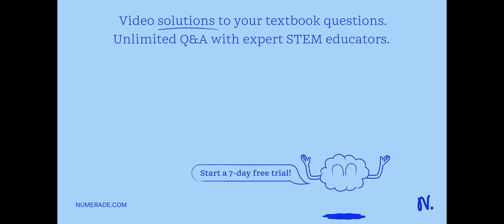Consider that you have 22 mL of a 0.72 M solution of lithium hydroxide. What volume, in mL, of a 0.…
Consider that you have 22 mL of a 0.72 M solution of lithium hydroxide. What volume, in mL, of a 0.5 M solution of sulfuric acid would you need in order to completely neutralize your lithium hydroxide sample?